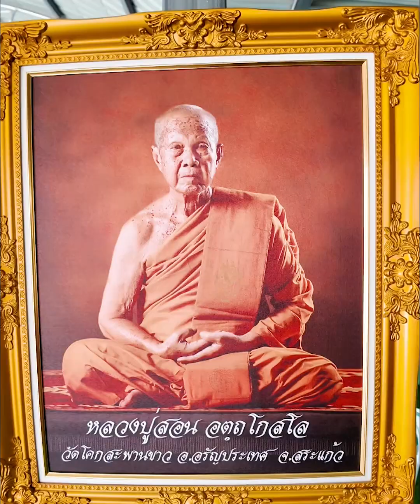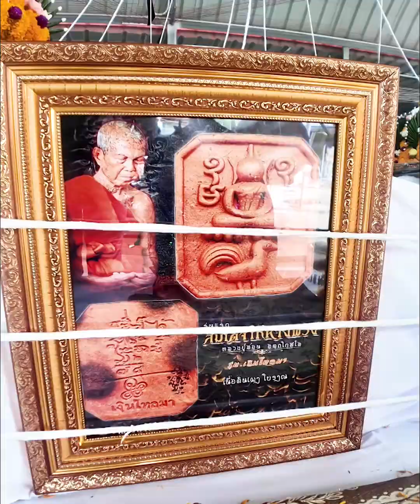สถานีความเชื่อ I ท้าวเวสสุวรรณองค์นี้ จะใหญ่ที่สุดใน จ.สระแก้ว